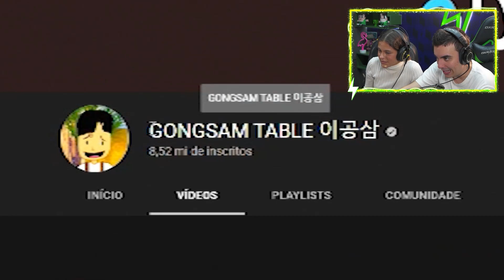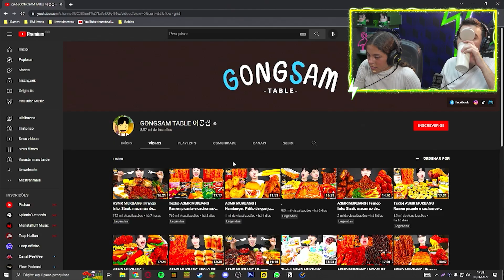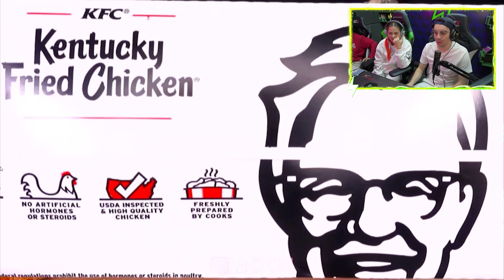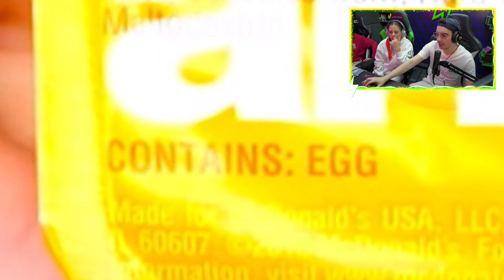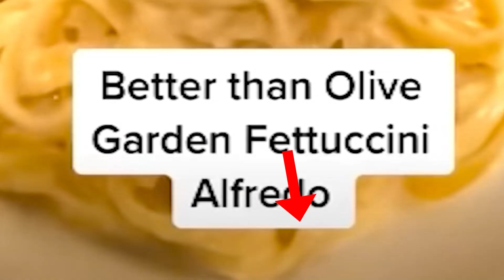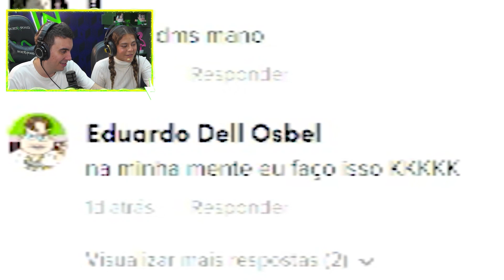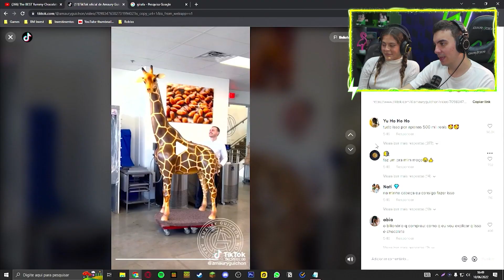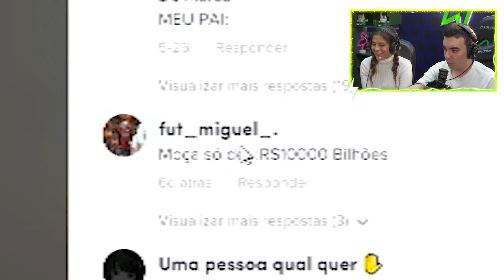As comidas mais satisfatórias do mundo (duvido você não querer)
📌 Compilado das comidas mais satisfatórias do mundo. Eu duvido você assistir e não ficar com vontade de comer as comidas com muito ASMR, as esculturas de chocolate mais absurdas e as receitas fáceis do tiktok. Gostou do vídeo?

Mais vídeos de react? Então assista ao compilado de vídeos mais desconfortáveis do mundo:

0:00:00 - Abertura
0:00:32 - Tente não rir com bebês destruidores
0:12:36 - Tente não rir com memes aulas online (EAD)
0:25:18 - Tente não rir com parques de diversões
0:41:13 - Tente não rir ou coma pimenta
0:54:48 - Tente não rir com vídeos de praia